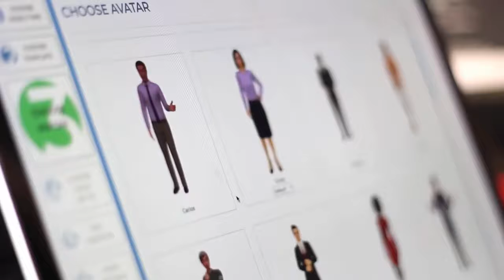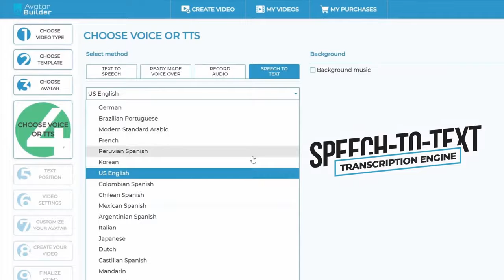AvatarBuilder Commercial (Unlimited) Official Demo I Software and App Demo Review I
We are introducing AvatarBuilder Commercial (Unlimited) Official Demo and Introducing. A New Leap in Video Animation & Artificial Intelligence!
1)No Technical & Design Skills Needed
2)No Monthly or Yearly Subscriptions
3)No Need For Multiple Video Apps
4)Replace Expensive Spokespersons With 3D Avatars
5)Automate Video Creation With Artificial Intelligence
6)Create Long Videos & Presentations

AND Leverage Cutting-Edge 3D Animation, Artificial Intelligence & Award Winning Multilingual Technologies To Create Spectacular Videos In Any Language In Minutes!

AND Game changer: The First & Only “Multi-Purpose” Video Maker Featuring Customizable Talking 3D Avatars & AI Scene Creator To Turn Prospects into Sales! with this product you will be able to .
1)Artificial Intelligence Smart Scene Builder To Turn ANY Text into Stunning Videos.
2)World's First Visual Custom 3D Avatar Builder For Effortless Video Creation.
3)Thousands of Done-For-You Video Templates For Total Automation.
4)Open-Canvas Video Builder For Custom Videos From Scratch.
5)Award Winning Text-to-Speech With Hundreds of Voice in All Popular Languages and Accents
6)Accurate Speech-To-Text Transcription To Turn Any Audio into Text For Multilingual Videos.
7)Next-Generation Logo Mapping To Brand 3D Avatars and Boost Credibility / Sales.
9)Dynamic Scene Transitions & Video Backgrounds For Unlimited Design Possibilities!
10)Ability To Add Watermarks To Your Videos To Protect Your Work and Charge More.
11)HD 720P Videos To WOW your audiences
12)Unlimited Video Renders With No Limits!

So, Stand Out From The Crowd & Crush Your Competition With Customizable “Talking 3D Avatars”...and Change The Way You Create Videos Forever...